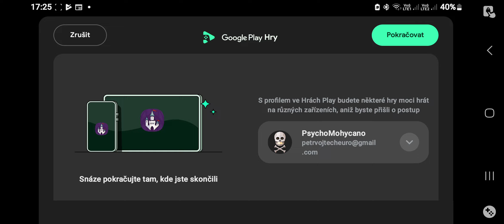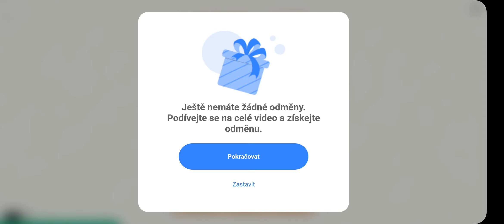The Elder Scrolls : Castles Gameplay PT1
Let's play on mobile